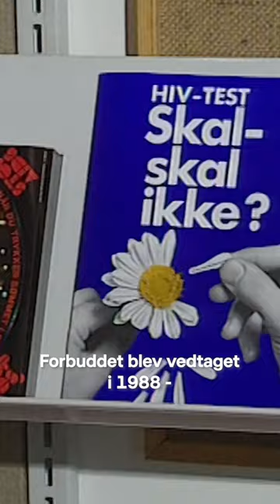Vidste du, at der er regler for bi- og homoseksuelle mænd ift. bloddonation? 🏳️‍🌈🩸